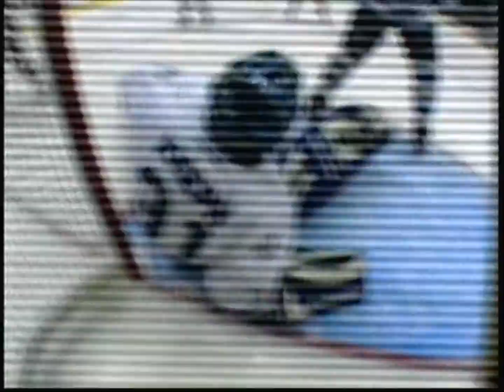don cherry 17 saves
best saves up to 2004, this was released after the lockout year